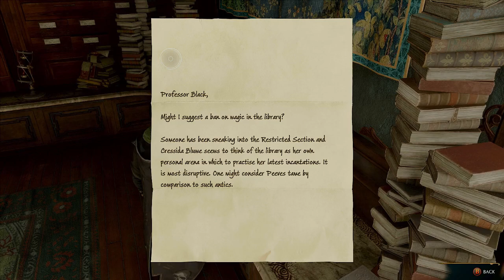Helping Students I Hogwarts Legacy I Episode 5